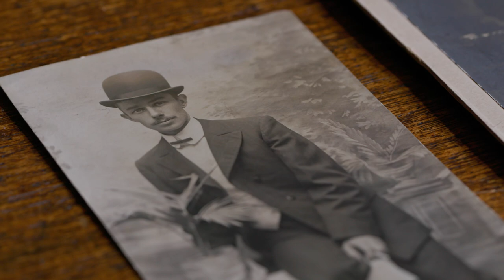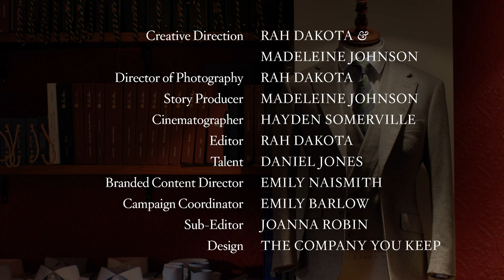The Familial Ties of Zink & Sons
A father-son partnership has seen an Oxford Street tailor survive and thrive. We speak to Daniel Jones about learning from a family profession and their commitment to quality.